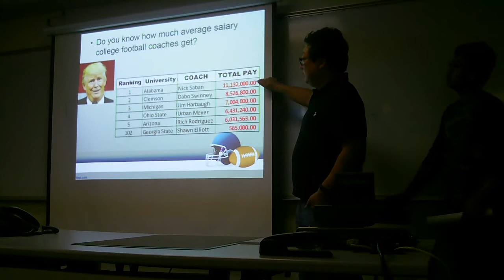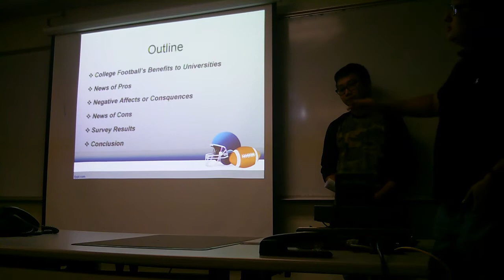Football Xiaolei and Sreng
Fall 17 IEP 0740 Group Presentation #1